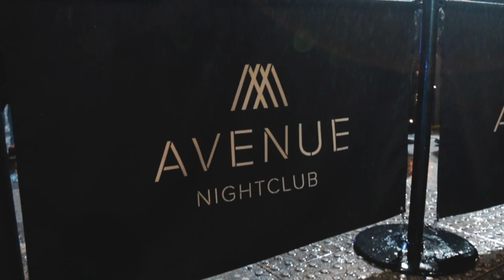Avenue Club (Liverpool) After Movie by Dough Media - VIP Night!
Welcome to the dazzling world of Avenue Club (Liverpool) as captured by Dough Media in their incredible after movie. Dive into the VIP Night experience filled with unforgettable moments, high-energy performances, and the essence of Liverpool's nightlife. 🎉

In this exclusive Avenue Club (Liverpool) After Movie, Dough Media takes you on a journey through the heart of the party scene, showcasing the city's vibrant atmosphere. Witness the magic unfold as you relive the epic night and discover what made it truly extraordinary.

🌟 Highlights:

Spectacular performances
A-list guest appearances
Jaw-dropping visuals
Behind-the-scenes insights
Join us in celebrating the creativity of Dough Media and the unforgettable memories they've captured. Don't miss out on this one-of-a-kind experience!